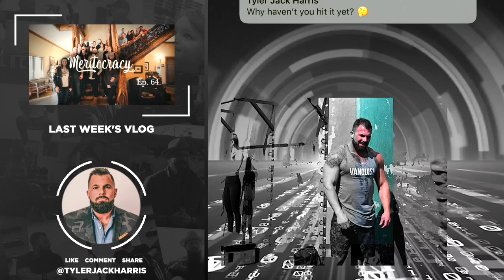The Power of Internship | My Living Legacy | Ep. 65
We will be bringing 4-6 interns on our media team over the next 60 days. If you or someone you know is interested, message me ASAP!

This is not your average internship. We become fully invested in your future, whether that’s here or somewhere else. Our goal is to help people become the best version of themselves!